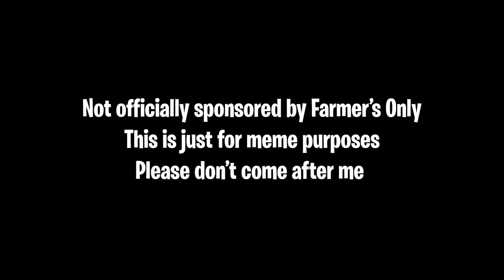Chaos On The Late Shift Ranch! (Ranch Simulator w/ The Late Shift)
Follow my streaming channel here to see various gaming shenanigans live!